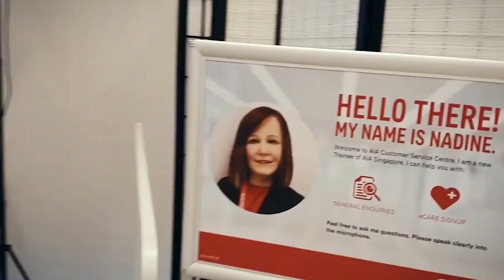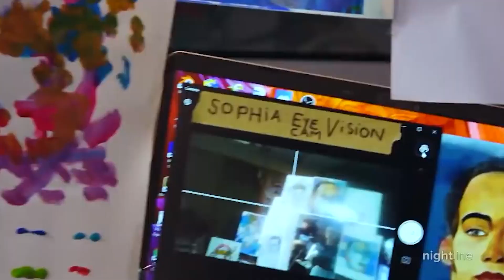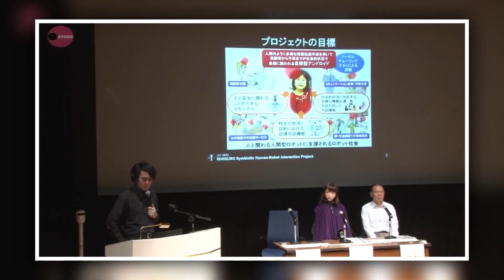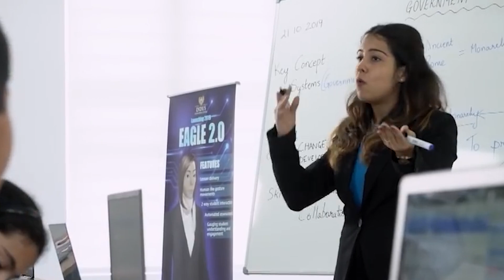10 Humanoid AI Robots You Must See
Humanoid AI Robots

What is going on in this world? What are these inventions ? Has our life been taken over by some machines? What are those machines? Starting from the basic mixer to a washing machine to a cleaner etc.

Have you ever thought of a day when all your work will be taken over by some stupid machine ? Nope they are not that stupid . There are many talented robots which are challenging to many people .

Speaking of Robots, apart from what we say about helping around with the chaos, do you people know that these days robots hit equally with human beings? Guess you didn't! Yes, now you can even find a Robot which is actually a robot but acts like a human being. Are you afraid of that? What if one day they take over our human environment?

Now in this video we will be discussing the 10 most famous humanoids of all time.